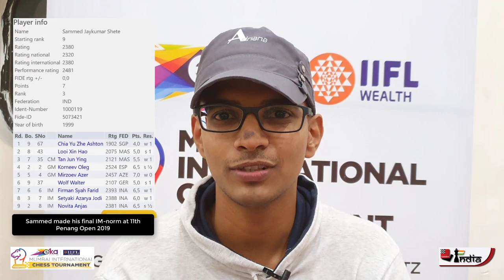Fighting through immense hardships and becoming Kolhapur's 1st IM - Sammed Shete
Sammed Jaykumar Shete (IND, 2381) scored his final IM-norm at 11th Penang Heritage International 2019 to become one of the latest IMs of India. However his journey was not an easy. He made his first IM-norm in Delhi Open 2018, second IM-norm was achieved in Aeroflot Open 'B' 2019. He crossed his live rating of 2400 at Aeroflot Open 'B' 2019 only but he had to wait to fulfill his norm criteria.

Sammed talks about the chess culture in Kolhapur and Sangli. Despite having almost no strong player in the his region, Sammed managed to become an IM. There are few people who have helped him in the past, one of them being the "Pursue your chess" scholarship that he received from the ChessBase India Foundation. He also mentions that chess is his main focus and he aims to become a GM and much more.